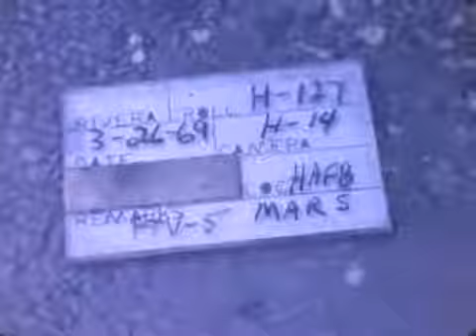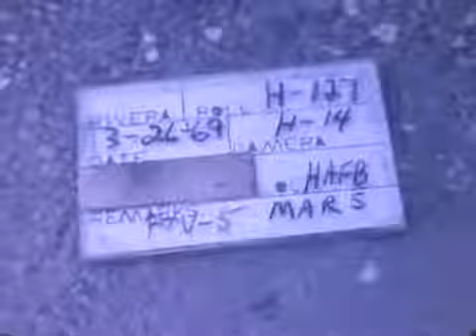F 2828 Ryan MARS operations AQM 91A UAV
Film donated by the Ryan Aeronautical Company to the San Diego Air and Space Museum in the 1990s. From the archives of the San Diego Air and Space Museum

Authors Site: Buy it: Six people have been chosen to colonize Mars, including the charismatic and noble Ryan.

Digitized film from the Ryan Aeronautical Archive which was donated to the San Diego Air and Space Museum in the 1990s. From the archives of the San Diego Air and Space Museum .